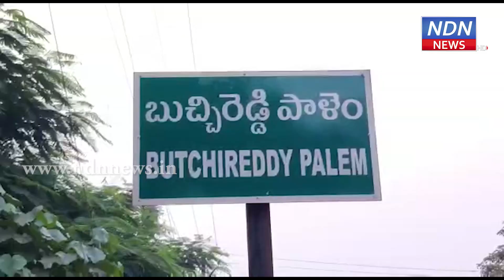బుచ్చిరెడ్డిపాలెంలో జాయింట్ కలెక్టర్ హరేంద్ర ప్రసాద్ .- NDN News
బుచ్చిరెడ్డిపాలెంలో జాయింట్ కలెక్టర్ హరేంద్ర ప్రసాద్ పర్యటించారు. జొన్నవాడ కి చెందిన ఆకుల మల్లికార్జున అనే వ్యక్తి బుచ్చి సంగం సరిహద్దు ప్రాంతంలోని తన భూ సమస్యను పరిష్కరించాలంటూ అధికారులకు ఫిర్యాదు చేయడంతో. ఆయన స్థానిక జండా రహదారి ప్రాంతంలోని భూములను పరిశీలించారు విచారణ చేపట్టారు. సమస్యను పరిష్కరించడంపై అధికారులకు పలు సూచనలు చేశారు. సమస్య పరిష్కారం అయ్యే విధంగా చర్యలు తీసుకుంటామని జెసి తెలిపారు. ఆయన వెంట బుచ్చి తాసిల్దార్ షఫీ మాలిక్, సంగం తాసిల్దార్ నిర్మలానంద బాబా, సర్వేయర్లు ఇతర రెవెన్యూ సిబ్బంది ► Download NDN Android App